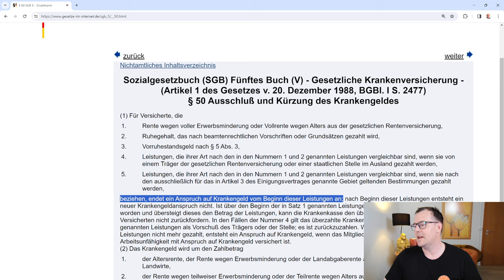Kein Krankengeld bei Bezug einer vollen EM-Rente!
Wer eine Rente wegen voller Erwerbsminderung bezieht, hat keinen Anspruch auf das Krankengeld. Insoweit besteht laut dem SGB V eine Regelung, die den Krankengeldbezug bei voller EM-Rente ausschließt oder beendet. Näheres Infos zu diesem Thema in diesem Video durch Rentenberater Peter Knöppel.